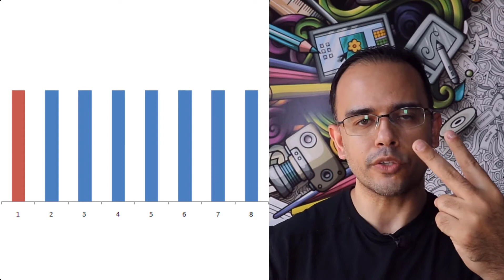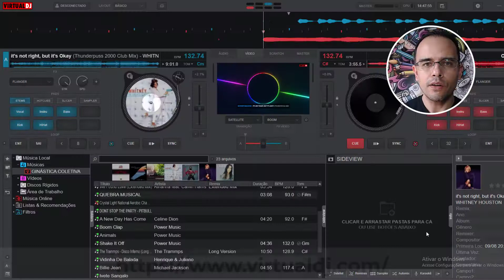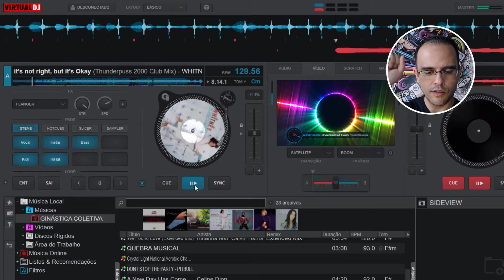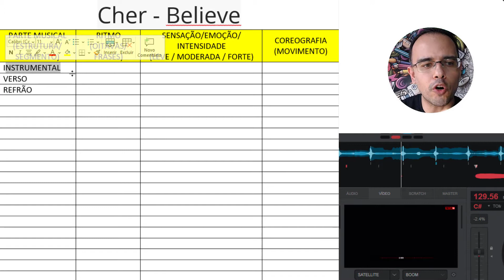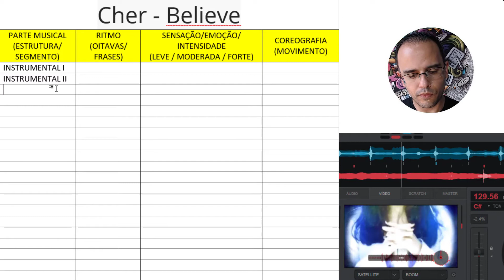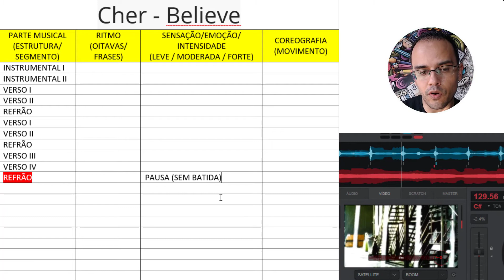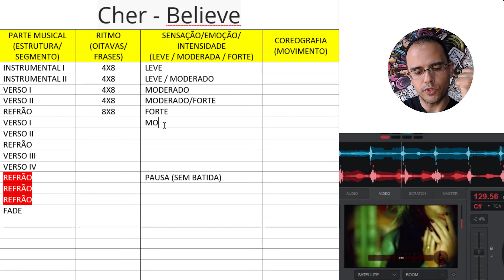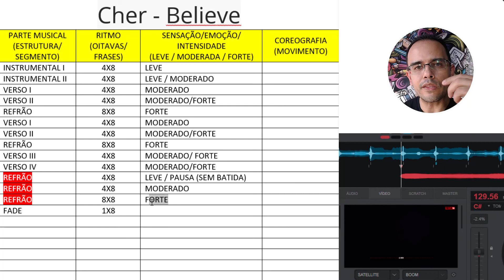Musicalidade aplicada aos exercícios físicos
Aula ministrada pelo Prof. Dr. Paulo C. Amaral, Ph.D